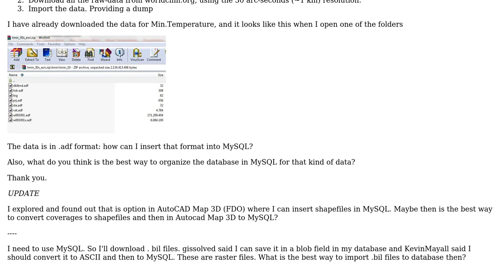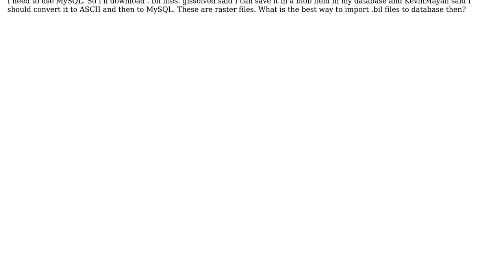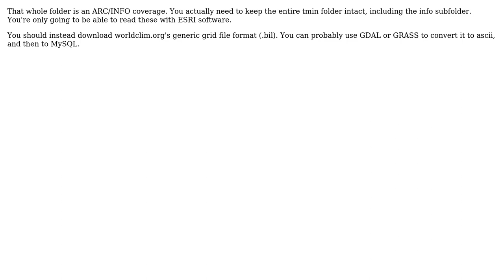GIS: Creating database for climate data with MySQL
With thanks & praise to God, and with thanks to the many people who have made this project possible! | Content (except music & images) licensed under CC BY-SA | Music | Images & others | With thanks to user PolyGeo user KiloGeo user againstflow and the Stack Exchange Network Trademarks are property of their respective owners. You are responsible for your own actions.